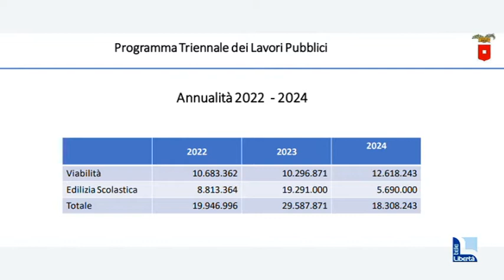Strade e scuole: 67 milioni di euro nel programma triennale della Provincia